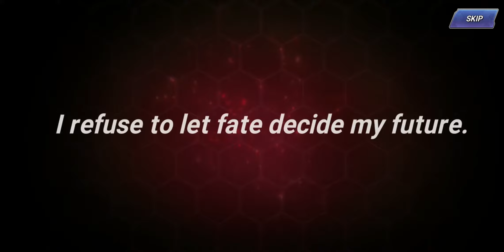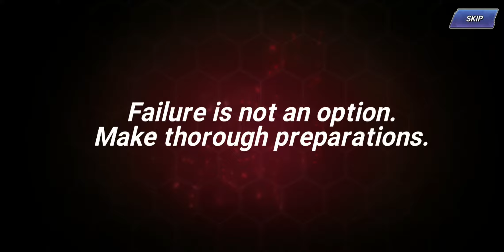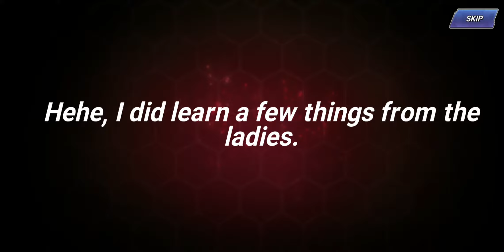KOF - Summon for Rock Howard & Adelheid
Will i get any of the new heroes? Let's check this video out